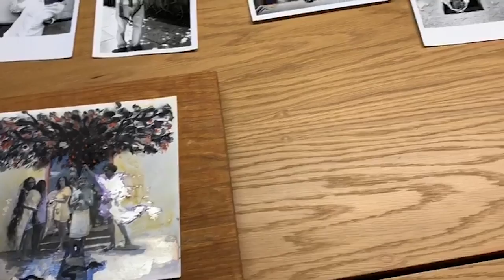"Era como un mago; lo que tocaba lo convertía en maravilla": Graciela Iturbide habla sobre Toledo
Francisco Toledo y Graciela Iturbide fueron amigos durante décadas. "Era la complicidad de un gran artista con una fotógrafa", cuenta Iturbide, en entrevista con Fabrizio León. Este lunes 4, La Jornada publica un suplemento especial, dedicado al artista juchiteco, y del cual la entrevista forma parte.